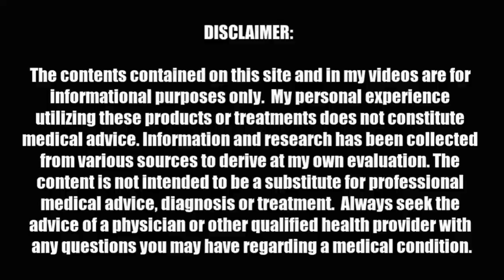PINEAPPLES FOR WEIGHT LOSS + amazonfinds pineapple corer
🎥 Video Title: PINEAPPLES FOR WEIGHT LOSS + amazonfinds pineapple corer

📝 Description:

Pineapples are often touted as a helpful addition to weight loss diets, and there are several reasons why they can be beneficial:

Low in Calories: Pineapples are relatively low in calories compared to many other snacks or desserts. One cup of pineapple chunks contains around 80 calories, making it a filling yet low-calorie option.
High in Fiber: Fiber is crucial for weight loss as it helps you feel full for longer periods, reducing the likelihood of overeating. Pineapples contain both soluble and insoluble fiber, aiding in digestion and promoting a feeling of satiety.
Natural Diuretic Properties: Pineapples contain bromelain, an enzyme known for its anti-inflammatory properties. It can also act as a natural diuretic, helping to reduce water retention and bloating, which might make you feel lighter.
Rich in Nutrients: While focusing on weight loss, it's essential to consume nutrient-dense foods to maintain overall health. Pineapples are rich in essential vitamins and minerals such as vitamin C, manganese, and antioxidants, which support your body's functions and overall well-being.
May Aid Digestion: Bromelain, the enzyme found abundantly in pineapples, not only aids in digestion but may also help in breaking down proteins, making them easier to digest. Improved digestion can contribute to better nutrient absorption and overall digestive health, which can indirectly support weight loss efforts.
However, it's crucial to remember that while pineapples can be a healthy addition to a weight loss diet, they shouldn't be relied upon as a magic solution. Weight loss is ultimately about creating a calorie deficit, which means burning more calories than you consume. Incorporating pineapples into a balanced diet along with regular exercise and other healthy habits is the key to sustainable weight loss. Additionally, individuals with certain health conditions, such as diabetes, should be mindful of their pineapple intake due to its natural sugar content. Consulting with a healthcare professional or nutritionist is always a good idea before making significant dietary changes.